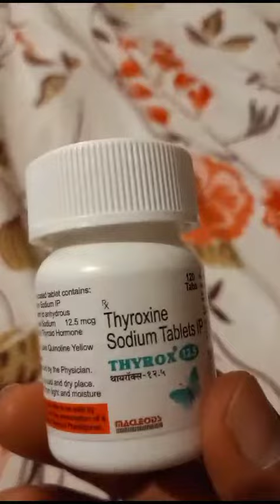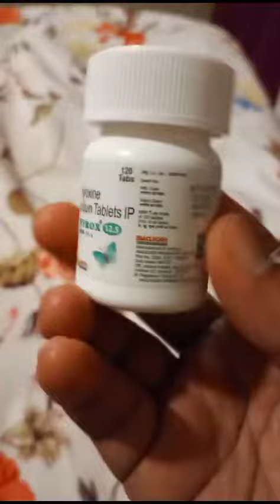how to open thyroxine sodium tablets bottle